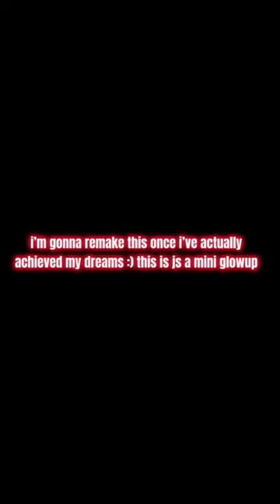if your dreams don’t scare you- they’re not big enough.